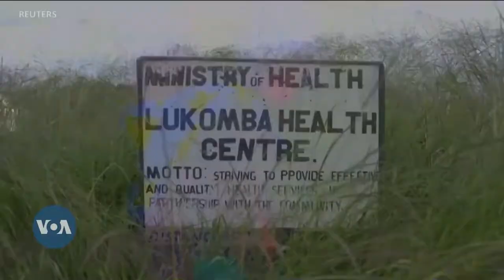Africa 54 - September 22, 2021| Attacks in Burundi, UNGA 76, & Haitian Immigrants to the U.S.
Top  Stories:

At least two people have died and 50 wounded in the latest in a string of attacks to hit Burundi.

Egypt's President Abdel Fattah al Sisi called for "a comprehensive, balanced and legally binding agreement" on the operation of a giant hydropower dam on the Blue Nile in Ethiopia.Speaking in a pre-recorded statement to the United Nations General Assembly from Cairo on Tuesday (September 21), Sisi said, "The Nile is Egypt's lifeline, which explains the extreme anguish that Egypt feels over the Renaissance Dam."

At the 76th United Nations General Assembly, U.S. President Joe Biden called on world leaders to unite against threats confronting the world today, including the COVID-19 pandemic and the climate crisis. However, he is facing an uphill battle to convince allies that America is back and ready to lead the fight. White House Bureau Chief Patsy Widakuswara has more.

This week New York will see one of its first large gatherings since the coronavirus pandemic, when more than a hundred world leaders are expected to return to the United Nations for their annual meetings.

South Sudan’s Vice President Rebecca Nyandeng de Mabior visited Washington, D.C. before heading to New York to attend the 76th United Nations General Assembly. Mrs. de Mabior sat down with VOA’s Nabeel Biajo over the weekend and talked about her country’s challenge in creating a unified and well trained military as well the progress towards attaining gender equity.

In Zambia there are just five ear, nose and throat (ENT) specialists and one audiologist for a country of 17 million people. However, a government plan is seeking to address and has trained more than 200 nurses, clinical officers and community health workers. Clara Frenk has our report

The Biden administration is utilizing a controversial policy as the basis for the mass expulsion of the more than 12,000 Haitians arriving at the U.S. seeking asylum at the Del Rio, Texas, border crossing.

Access to safe drinking water is a challenge for people all over the world. However, in Malawi, a new cutting-edge technology dubbed "intelligent tap" or (Itap) brings a sigh of relief to many households. People in the rural communities use automated teller machines "ATM cards to get water from water kiosks. For more, Africa 54's Technology Correspondent Paul Ndiho, via Skype, spoke to Mayamiko Nkoloma, innovator and managing director, iMoSyS, the company behind iTap in Malawi.

Instead of throwing away broken gadgets, repair enthusiasts encourage people to try fixing their own things with fix-it clinics and free tutorials. Matt Dibble reports.